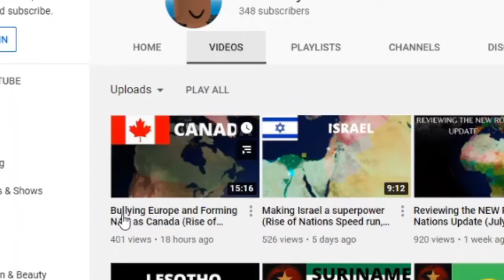angery.mp4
*anger intesifies*